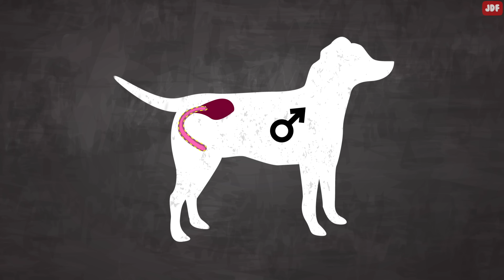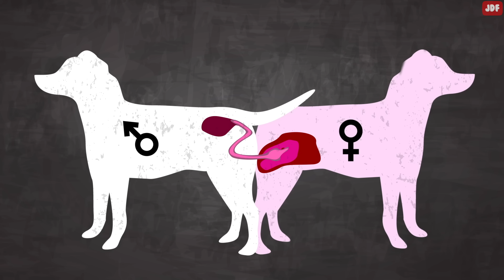Why Dogs Get Stuck After Mating - Breeding Process Explained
In this video, we'll explain why dogs get stuck together during mating, why dogs appear to be distressed by it, and whether you should intervene during a dog tie and lock while after they mate.

Dogs get stuck to each other because there are multiple steps happening while they are mating. Getting stuck or lock is a common, natural phenomenon. It is simply a stage of the dog breeding process, and is technically known as copulatory tie.
And there is no defined time until when the dogs would remain in tie. It may last up to an hour.  To understand the full process, we first need to analyze the male canine’s genital organ. The tie gives the female dog a higher chance of getting pregnant. Theories suggest that the reason the two dogs face outward from each another is a form of defense mechanism. It allows the two dogs to survey their surroundings.
If you come across dogs who are tied to another, do not try to separate them. While the dogs often start whimpering, whining or even barking, it's important to realize that this process is normal and natural.
Separating them is dangerous and can hurt both dogs. It can rupture their sexual organs.
Interestingly enough, this behavior isn’t unique to dogs, it’s found in most canids, including wolves, foxes and coyotes.